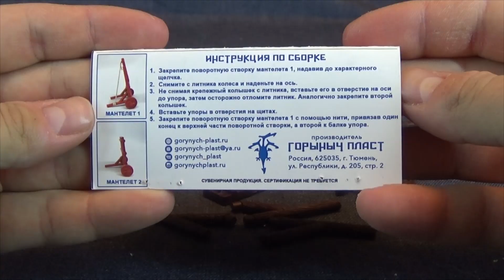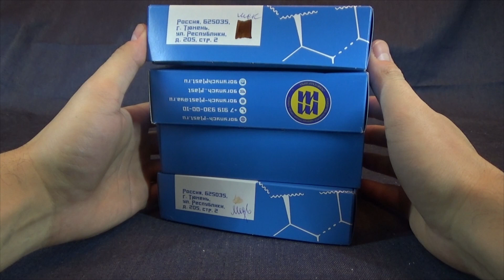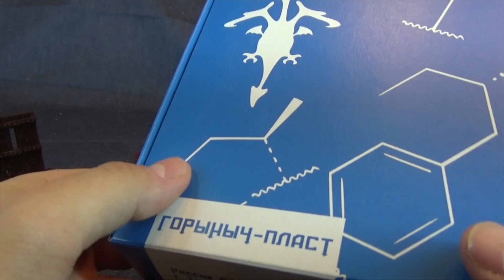Горыныч Пласт - Мантелеты и рогатки для игрушечных битв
О Горыныч Пласт я часто упоминал в новостных роликах, это весьма интересная компания, которая занимается не только изготовлением пресс-форм и отливкой изделий из пластика по заказу, но также и производством собственных продуктов, среди которых солдатки и инженерные сооружения для игрушечных битв. Мантелеты и рогатки - это один из примеров собственного производства Горыныч Пласта.

Музыка в ролике: World War Outerspace - Audio Hertz
Музыка из заставки: Topher Mohr and Alex Elena - Garage